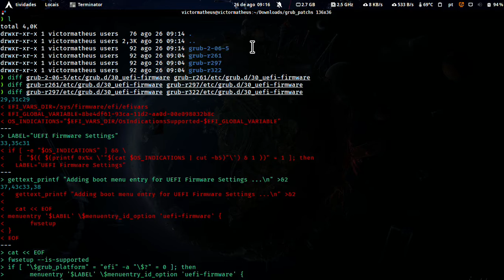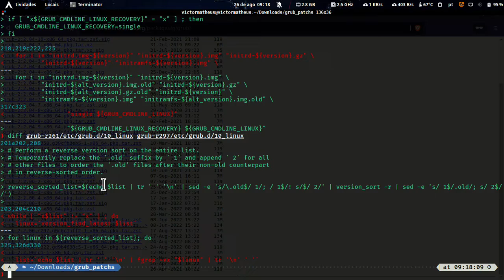Explain grub errors in r261---r297---r322 diff ArchLinux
run grub-install  and grub-mkconfig using r322 to fix